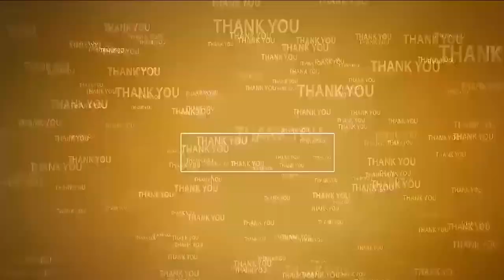శ్రీ‌వారిని ద‌ర్శించిన ప్ర‌ముఖులు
- ప్ర‌త్యేక ఆక‌ర్ష‌ణ‌గా నిలిచిన గోల్డె మెన్ కుటుంబం